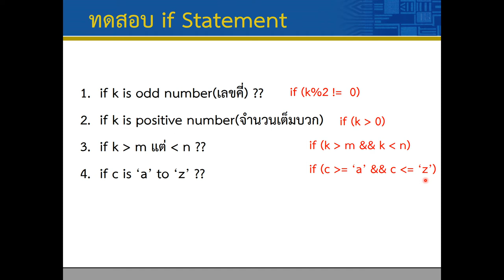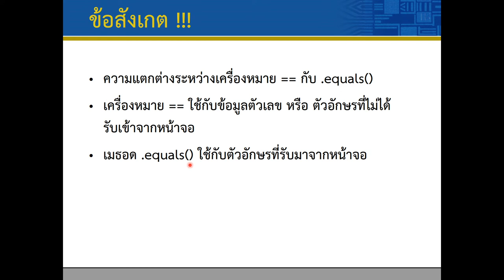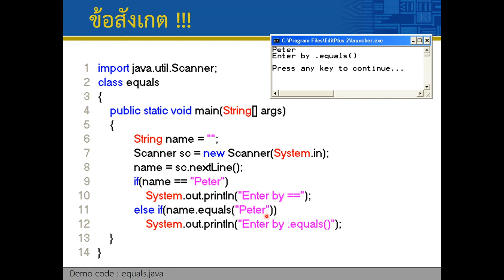Lec03 Selection Control 05 equals